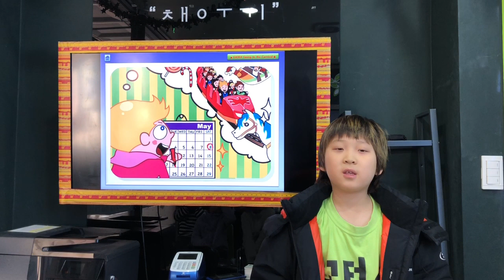201812 벌말센터 박준성